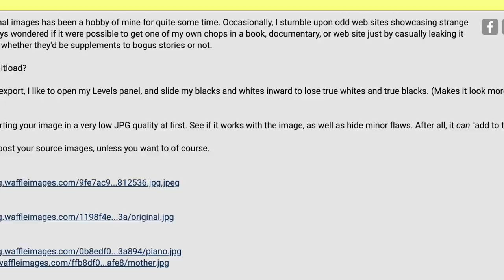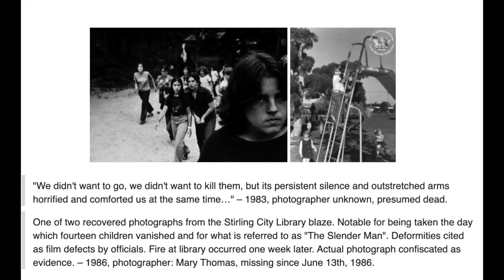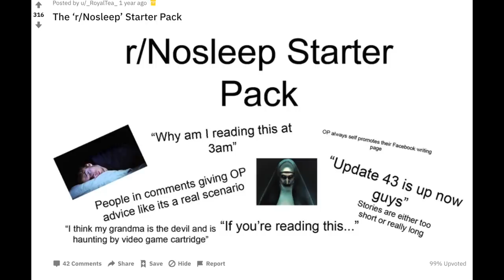Slenderman Made Me Do It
Time stamp to skip 911 call: 33:57

What I'm wearing in this video:
Blue sweater from Target
Necklace and earrings from Ana Luisa Jewelry
Glasses from Glasses USA
Nailpolish: Live Love Polish Jane Austen Collection
Lipstick: Jeffree Star
Foundation: Makeup Forever stick foundation
Brows: ABH Brow Whiz and Benefit Brow Tint

Get Your Harloween Merch in the Sleuthanie Shop!